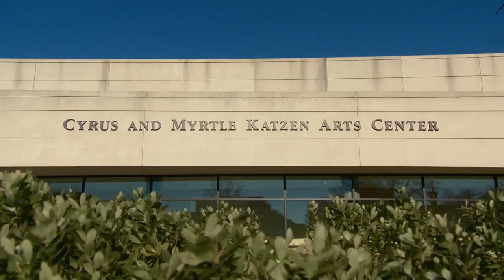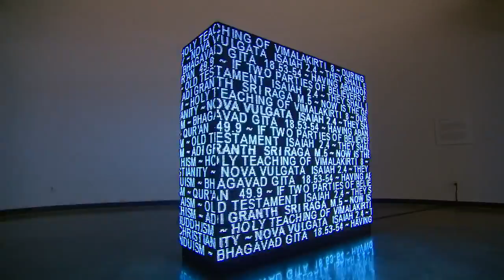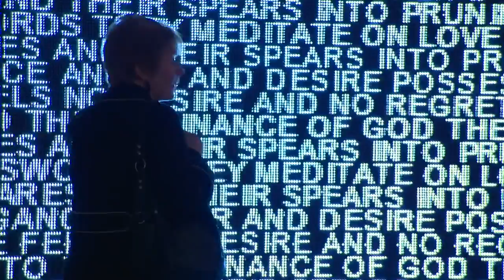[MEGA LED] Anil Revri - Faith and Liberation Through Abstraction 2012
American University museum at the Katzen Arts Center. Washington, DC

Anil Revri - Faith and Liberation Through Abstraction 2012

BUDDHISM ~ HOLY TEACHING OF VIMALAKIRTI, 8 ~ DURING THE SHORT EONS OF SWORDS, THEY MEDITATE ON LOVE, INTRODUCING TO NONVIOLENCE HUNDREDS OF LIVING BEINGS. IN THE MIDST OF GREAT BATTLES THEY REMAIN IMPARTIAL TO BOTH SIDES; FOR BODHISATTVAS OF GREAT STRENGTH DELIGHT IN THE RECONCILIATION OF CONFLICT.

CHRISTIANITY ~ NOVA VULGATA, ISAIAH 2.4 ~ THEY SHALL BEAT THEIR SWORDS INTO PLOWSHARES, AND THEIR SPEARS INTO PRUNING HOOKS; NATION SHALL NOT LIFT UP SWORD AGAINST NATION, NEITHER SHALL THEY WAR ANY MORE.

HINDUISM ~ BHAGAVAD GITA, 18.53-54 ~ HAVING ABANDONED SELFISHNESS, POWER, ARROGANCE, ANGER, AND DESIRE, POSSESSING NOTHING OF HIS OWN AND HAVING ATTAINED PEACE, HE IS FIT TO JOIN THE ETERNAL SPIRIT. AND WHEN HE BECOMES ONE WITH THE ETERNAL, AND HIS SOUL KNOWS THE BLISS THAT BELONGS TO THE SELF, HE FEELS NO DESIRE AND NO REGRET, HE REGARDS ALL BEINGS EQUALLY AND ENJOYS THE BLESSING OF SUPREME DEVOTION TO ME.

ISLAM ~ QU’RAN, 49.9 ~ IF TWO PARTIES OF BELIEVERS FALL TO FIGHTING, THEN MAKE PEACE BETWEEN THEM. AND IF ONE PARTY OF THEM DOES WRONG TO THE OTHER, FIGHT THAT WRONG-DOER UNTIL IT RETURNS TO THE ORDINANCE OF GOD; THEN, IF IT RETURNS, MAKE PEACE BETWEEN THEM JUSTLY, AND ACT EQUITABLY. LO! GOD LOVES THE EQUITABLE.

JUDAISM ~ OLD TESTAMENT, ISAIAH, 2.4 ~ THEY SHALL BEAT THEIR SWORDS INTO PLOWSHARES, AND THEIR SPEARS INTO PRUNING HOOKS; NATION SHALL NOT LIFT UP SWORD AGAINST NATION, NEITHER SHALL THEY WAR ANY MORE.

SIKHISM ~ ADI GRANTH, SRI RAGA, M.5 ~ NOW IS THE GRACIOUS LORD’S ORDINANCE PROMULGATED, NO ONE SHALL CAUSE ANOTHER PAIN OR INJURY; ALL MANKIND SHALL LIVE IN PEACE TOGETHER, UNDER A SHIELD OF ADMINISTRATIVE BENEVOLENCE .

LED Billboard / Full Color Indoor / Outdoor EMC
US manufacturer & Any Size Available with 5 year Warranty-

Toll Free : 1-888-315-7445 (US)